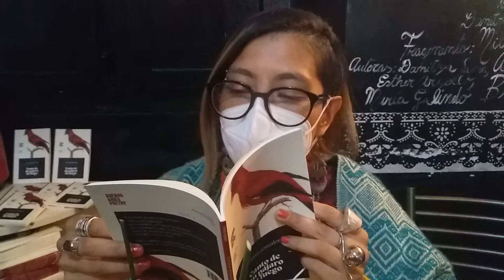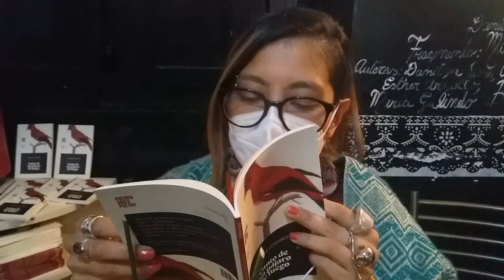Con Viviana Belmonte y su libro canto de un pajaro de fuego